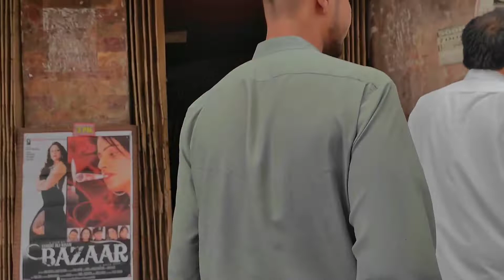jumma biryani karachi ki famous biryani